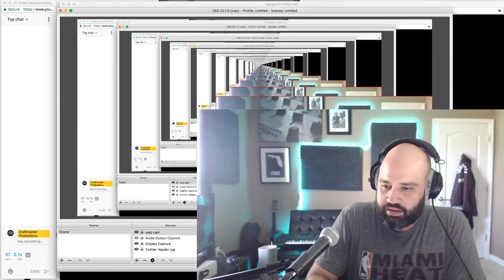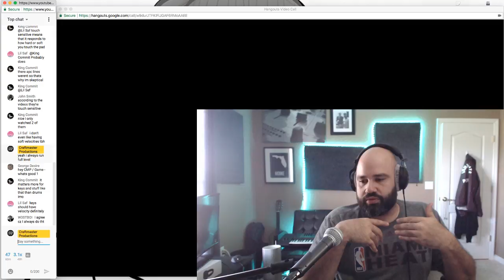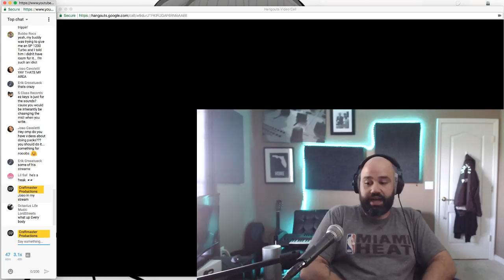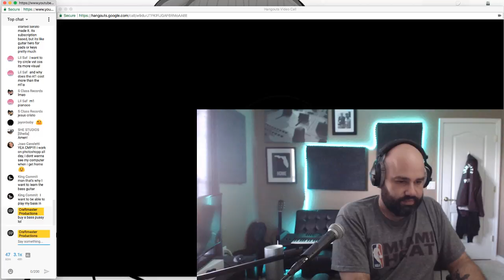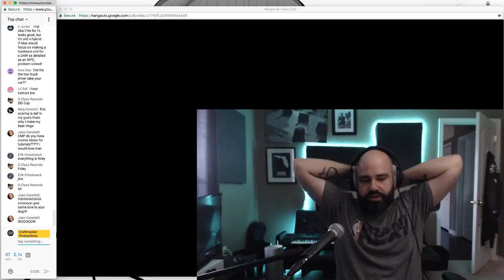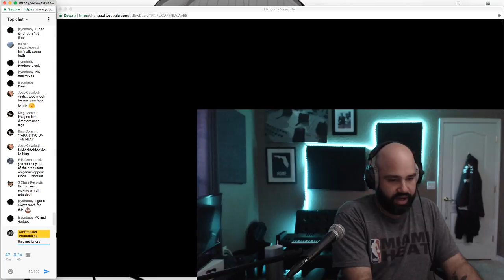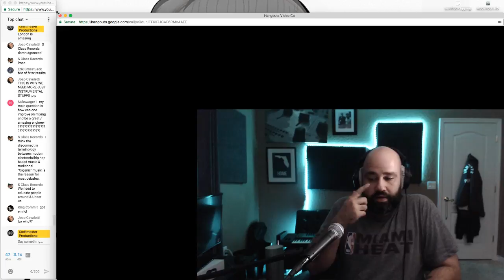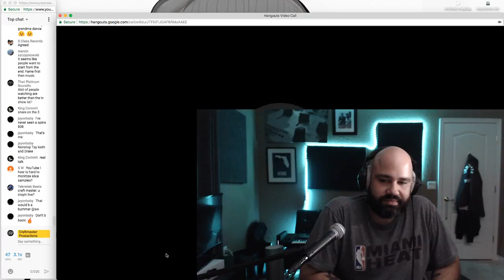Do You Need Hardware Controllers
In today’s edition we create a new sample pack

Keep it Simple but Don’t be Basic!

Akai Fire
FL Fire
Presonus
Studio one 4
Presonus Atom
Studio One 4 ATOM